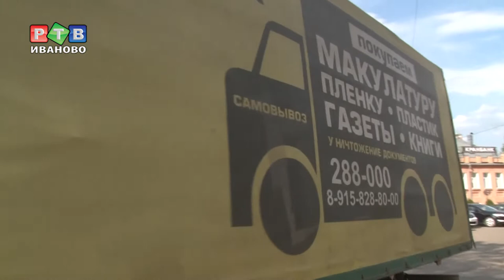Чистота на бегу